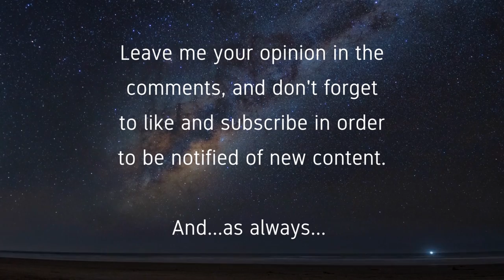The Cryptoterrestrial Hypothesis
The late Mac Tonnies's Cryptoterrestrial Hypothesis is a theory first expounded upon in Tonnies's noted book by the same name. It refers to a theory that postulates that our ET visitors are not really what they appear to be, but are actually more humanoid, and more terrestrial than extraterrestrial in nature. In this episode of The Paranormal Nothing podcast, we will discuss Tonnies's seminal work, as well as analyze the validity of this potential theory as an explanation of the origin of the "Others."

👽 TPN links

🔜 TPN official website coming back soon!

🎧 Listen-only links (for podcast type content only)

The Paranormal Nothing Podcast is a home production, hosted by Juan Quiroz. You can find more info on the podcast by searching for The Paranormal Nothing on Twitter & Facebook.